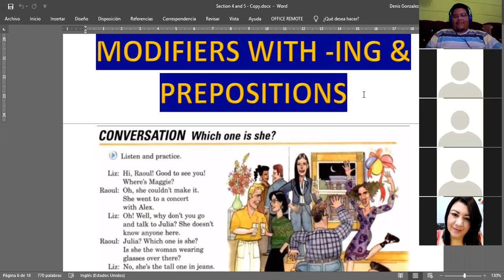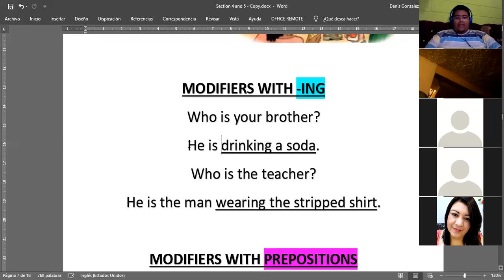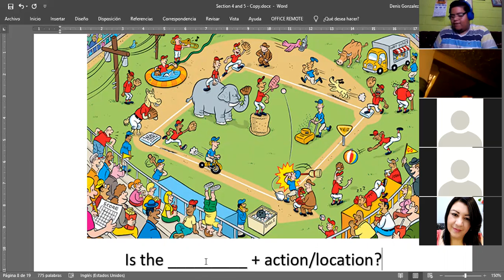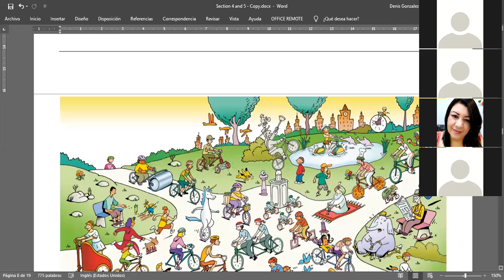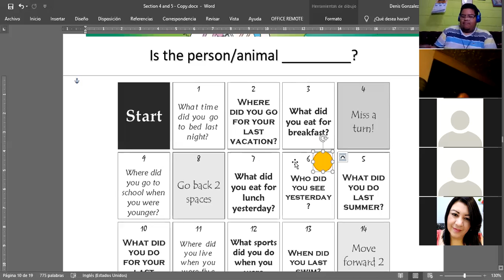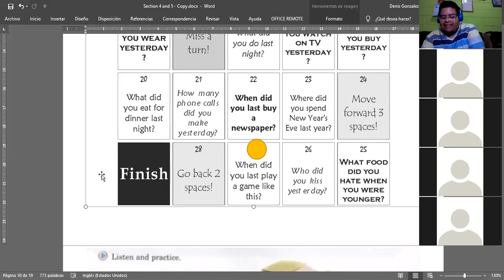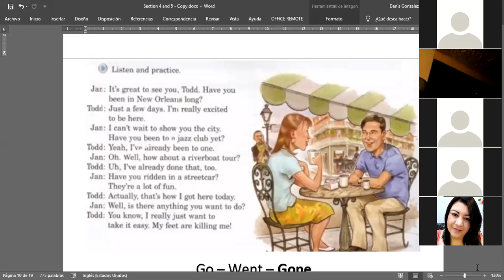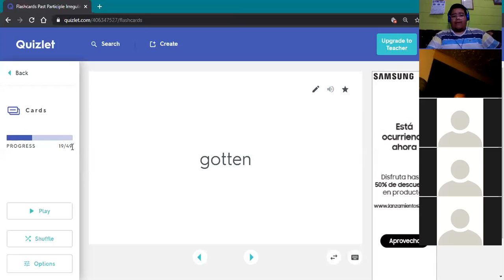Ingles Corporativo- March 26 - Modifiers - Class 2